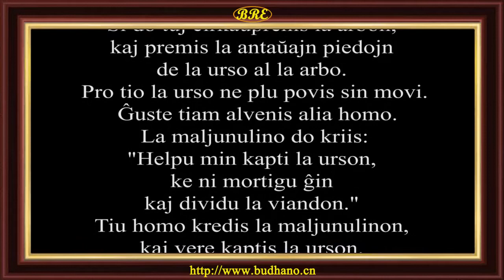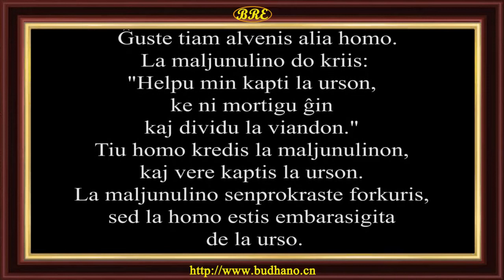93. Maljunulino kaj Urso